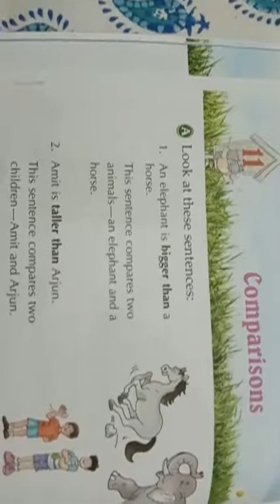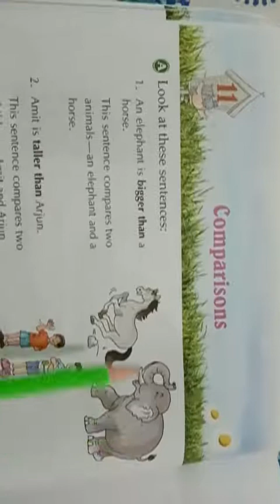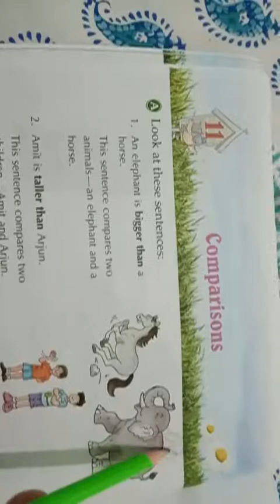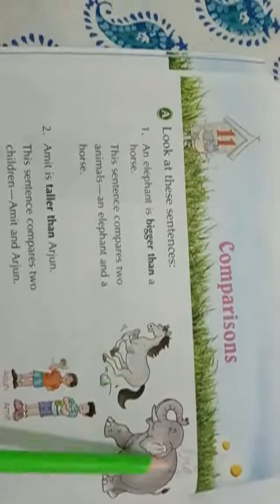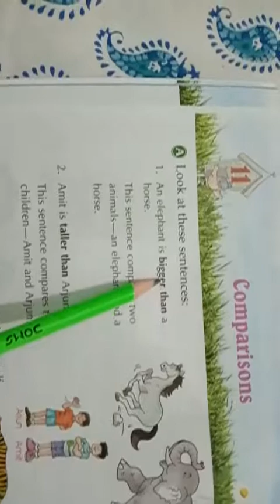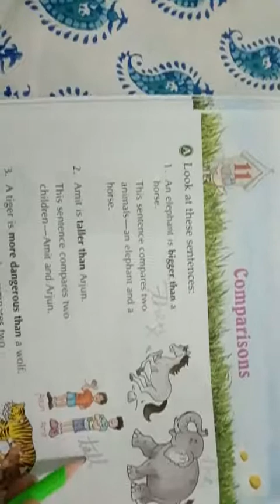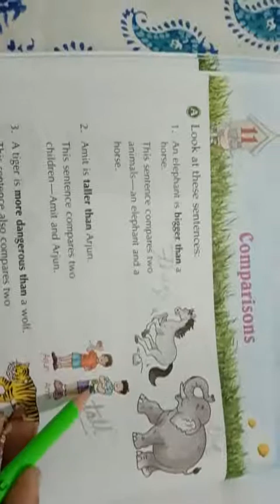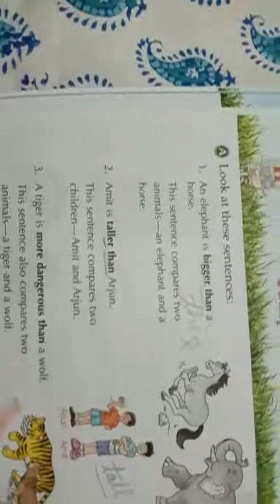Class 3 Lesson 11 Comparisons Explanation